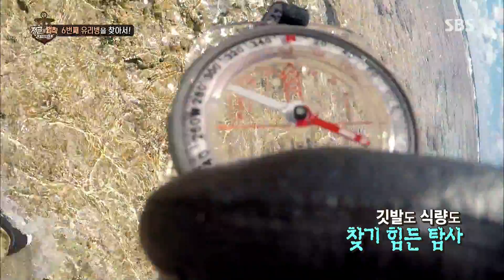[SUB] 솔빈, 화나서 볼 빵빵해진 복어 모습에 “귀여웡♥” @김병만의 정글의 법칙 297회 20171229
김병만의 정글의 법칙 297회 20171229 SBS

솔빈은 화가 나서 볼이 빵빵해진 복어를 마주하고는 귀엽다는 이야기를 하기 시작한다.